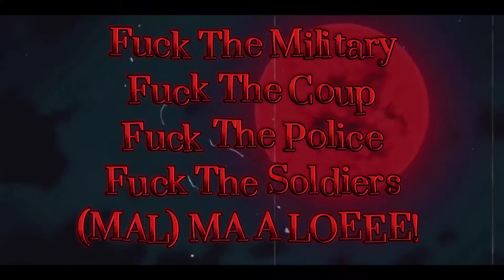Criminology (Rap Against Junta)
Title - Criminology
Artists - Ah Sa, LXJIZIIYS, Xonith

Still aggressive and blood are still boiling. We still tearing you apart.
You will see mtfk junta.